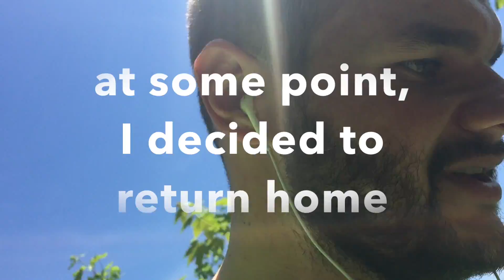These Trails (Take That Cover)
I've been hiking up that hill I failed to climb up when i was in elementary school. I was so happy I finally made it, I just had to sing.